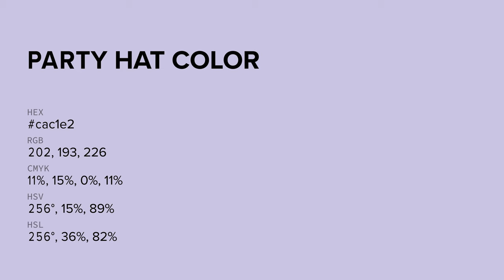Party Hat color cac1e2 hex color - Violet color - Warm color cac1e2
What color is Party Hat ? cac1e2 hex color - Violet color - Warm color cac1e2

Hex cac1e2 Color Code is also known as Party Hat color.

Hex cac1e2 Color code in RGB color code model is created after adding 79.22% red color, 75.69% green color and 88.63% blue color.
Hex cac1e2 Color code in CMYK color (process color) code model is generated after subtraction of 10% cyan, 14% magenta, 0% yellow and 11% black.